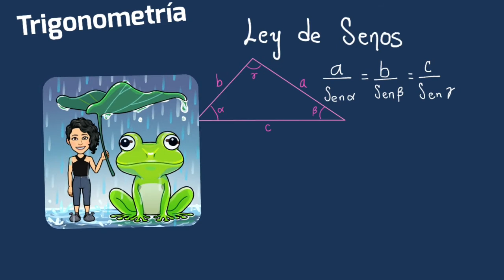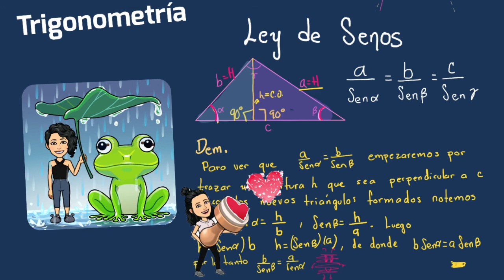Ley de senos